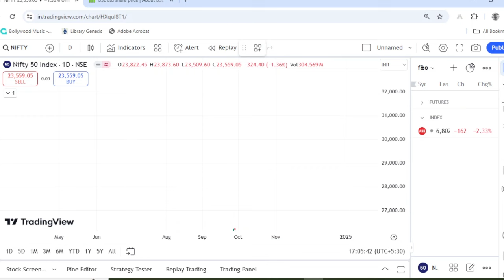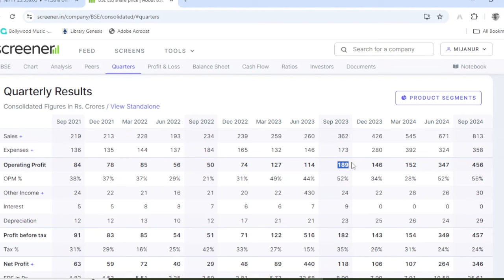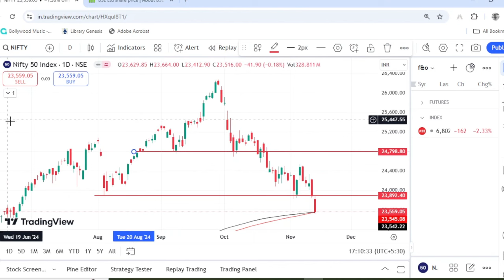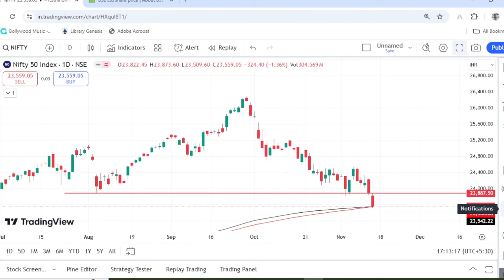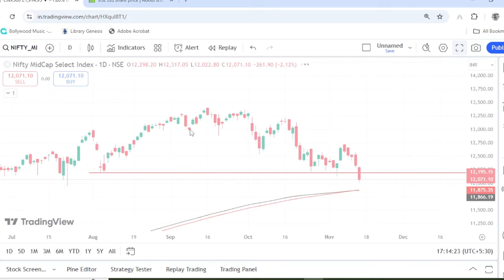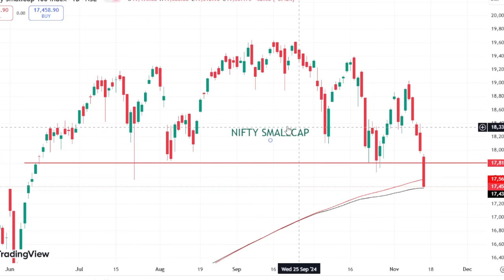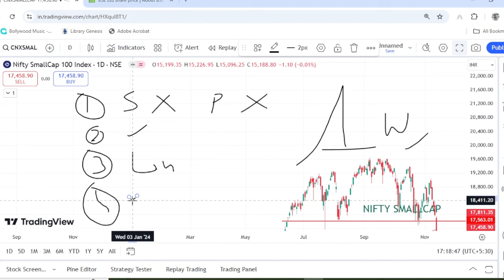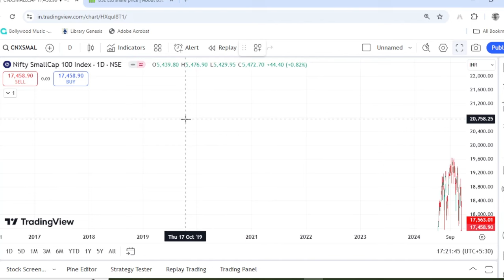WHY SHARE MARKET FALLING IN BENGALI II BSE SHARE Q2 RESULT II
YOUR QUARRIES:
Why market crashed in bengali,
Why share market falling in bengali,
Nifty analysis in bengali,
Nifty midcap analysis,
Nifty smallcap in bengali,
Nifty 500 chart analysis in bengali,
Bse q2 result in bengali,
Bse share latest news,
Ema 200 in bengali,
Sma 200 in bengali,
Moving average indicator in bengali,
Longterm indicator in bengali,
Best indicator in bengali,
Why market falling,
Nifty support zone in bengali,